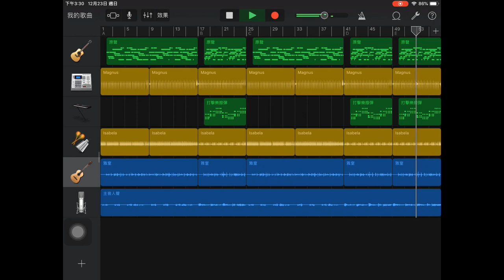Feliz Navida (My GarageBand)